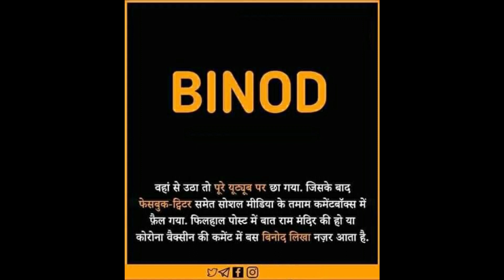binod kya ha kon ha binod